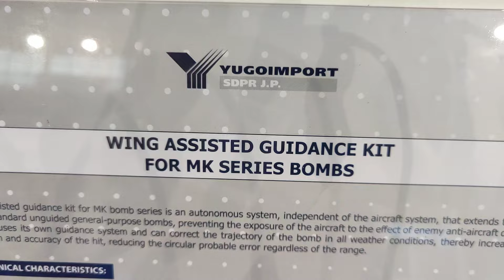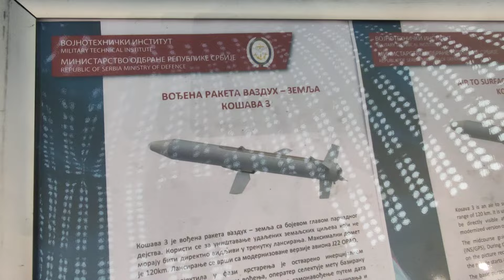Sistem za navođenje MK bombi pomoću krila | Wing assisted guidance kit for FAB series bomb series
This autonomous system, which operates independently from the aircraft system, has been designed to significantly enhance the capabilities of standard unguided general-purpose bombs while minimizing the exposure of aircraft to the threats posed by enemy anti-aircraft defenses.